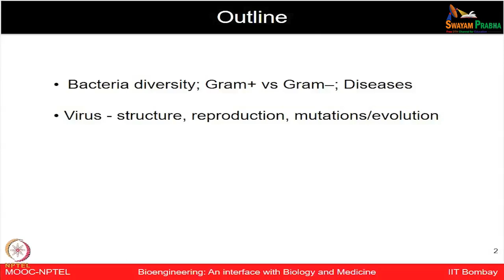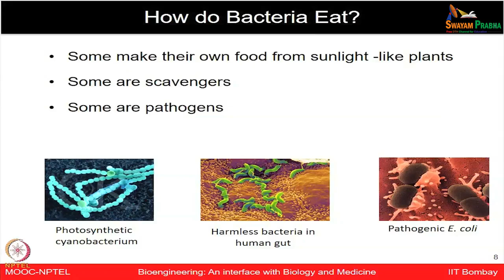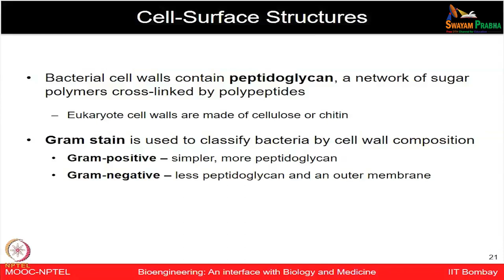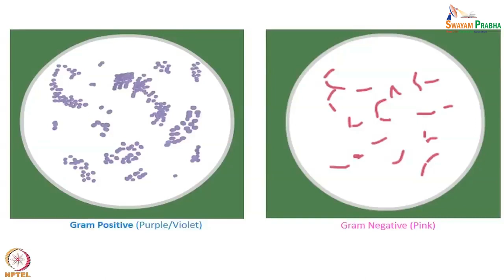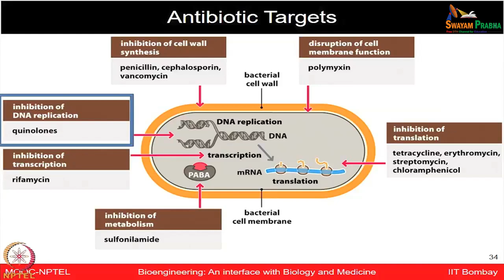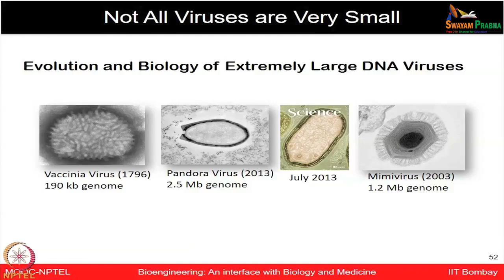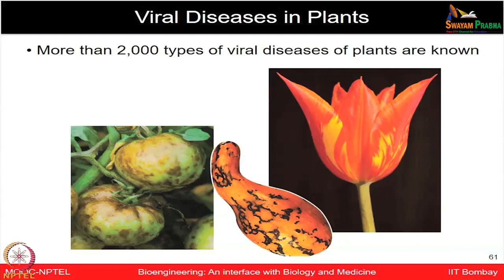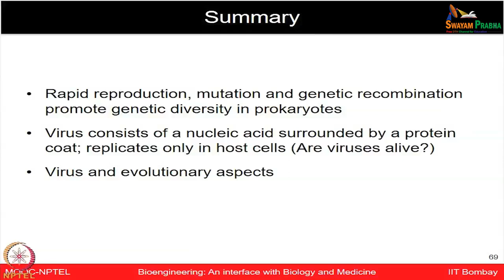Lecture 24 : Bacteria and Viruses